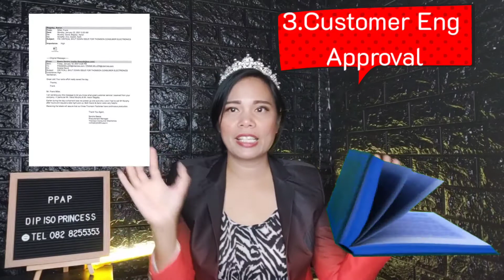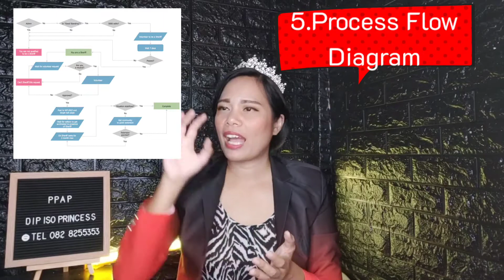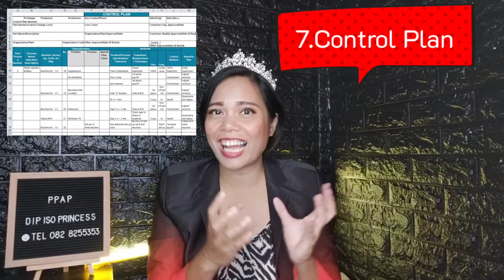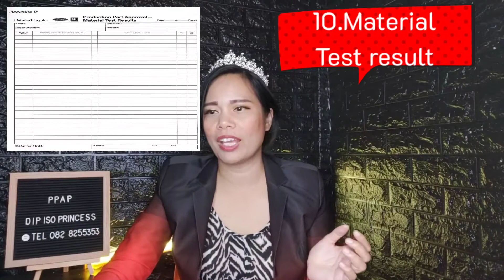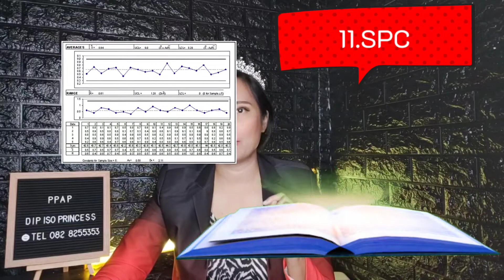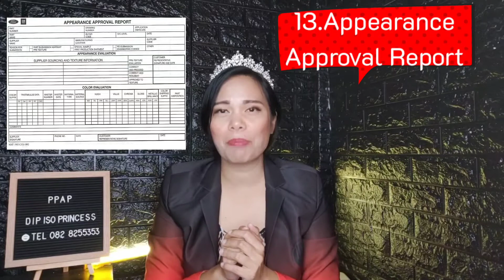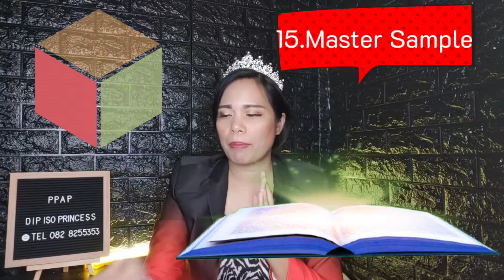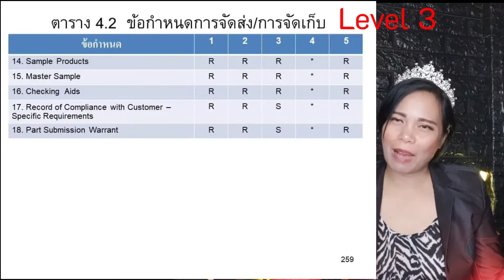Production Part Approval Process I PPAP I PPAP Documents | PPAP Quality | เจ้าหญิงแห่งวงการiso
ISO princess
สวัสดีค่ะ ยินดีต้อนรับสู่เพจของดิ๊ฟ – เจ้าหญิงแห่งวงการ ISO ผู้ที่จะมาเปลี่ยนเรื่องระบบต่างๆ ในองค์กรของคุณ ไม่ว่าจะเป็น ISO ต่างๆ ,IATF, CSR , 5ส , ความปลอดภัย , สิ่งแวดล้อม , คุณภาพ , เครื่องมือต่างๆ ฯลฯ ให้เป็นเรื่องง่าย สนุก และมีสีสรร แบบที่ไม่เคยเป็นมาก่อน

ประวัติ คคนัมพร  ใจวงษ์ (ดิ๊ฟ) Biograpy
• ผู้เชียวชาญด้านการจัดทำระบบ ISO , IATF , Core tools , CSR , TPM ,TQM , QC 7 tools ต่างๆ
• Youtuber ด้านระบบ ISO และวิชาการอื่นๆ ในนามช่อง instant knowledge ด้วยยอดวิวกว่า 1 ล้านวิว
• เจ้าของเพจ ISO ง่ายๆ by ดิ๊ฟ กับผู้ติดตามเกือบสองหมื่นคน
• ครูและที่ปรึกษาให้ลูกศิษย์ จากคนที่ไม่รู้อะไรเลย จนสามารถทำระบบ ISO ได้โดยไม่ใช้ที่ปรึกษา และก้าวมาเป็นวิทยากร
• วิทยากรบรรยายความรู้ ให้แก่ภาครัฐและองค์กรต่างๆ

FB Page : ISO ง่ายๆ by ดิ๊ฟ

gmp haccp
apqp automotive
fmea vda training
control plan
ppap
spc คืออะไร
msa training
lean คือ
bsc คือ
qcc training
iso 13485 ภาษาไทย
5 ส ในโรงงาน
tpm total productive maintenance
csr คือ
8d report training
ถ้าชื่นชอบคลิป เห็นว่าคลิปนี้มีประโยชน์
เพื่อเป็นกำลังใจให้ผู้สร้างด้วยนะค่ะ
ความรู้มีไว้แบ่งปัน สร้างสรรค์ด้วยความเรียบง่ายจ้า
ลงคลิปใหม่ๆ ทุกวัน จันทร์ - ศุกร์ นะค่ะ

ขอบพระคุณทุกท่านที่แวะมาเยี่ยมชมค่ะ
อย่าลืมทิ้งคอมเม้นไว้ให้อ่านหน่อยนะค่ะ
เพื่อการปรับปรุงที่ดียิ่งๆ ขึ้นไป

ช่องวิชาการ ที่จะทำให้คุณอุทาน
ว่านี้มันวิชาการจริงๆ เหรอ (วะ)